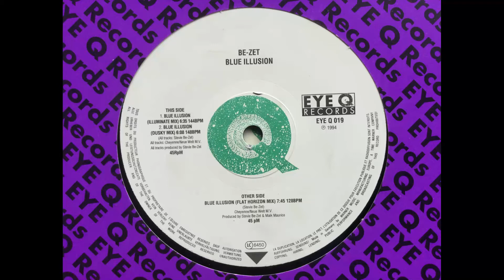BE-ZET - Blue Illusion. EYE Q Records